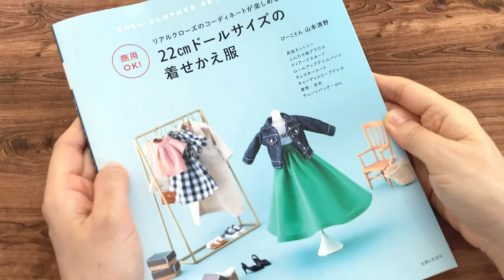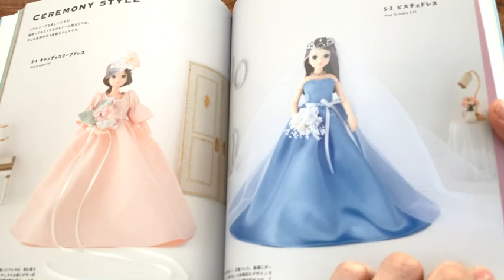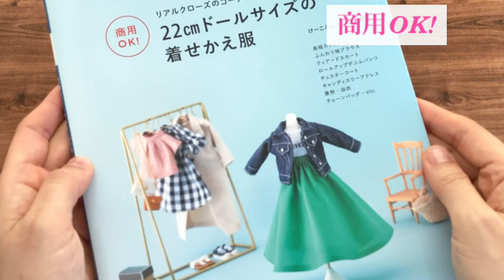【商用OK！22cmドールサイズの着せかえ服】新しい本ができました たくさん作れる！ドール服型紙＆作り方の本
『商用OK！ 22㎝ドールサイズの着せかえ服』けーことん 山本清野著（主婦と生活社刊）

今回は電子書籍版もあります！

【コットンタイム編集部が運営するオンラインショップ】

その他のサイズのお人形型紙もこちらで販売中

22cmドール、メルちゃん、ソランちゃん、ぽぽちゃん、ダッフィー、シェリーメイ、ステラルー、ジェラトーニ　アニメータードールサイズなどののかわいいお洋服型紙もあります♪

こちらにも商品紹介と生地の紹介もしています

【kcoton本】
はじめてでもかんたんに作れる　通園・通学バッグと小物